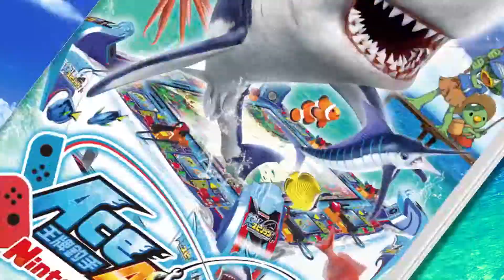王牌釣手 Nintendo Switch版 7月尾出啦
電競打機~ 電玩頻道~ PS4 / NS / PC / 手遊
【直播、試玩、分享】

飲食分享 / VLOG
【直播、試飲/試食、分享】

查詢 / 合作 / 拍片 / 剪片 / 活動 / 約戰

多多指教,好高興認識大家!!

唔好錯過本豬直播/分享！